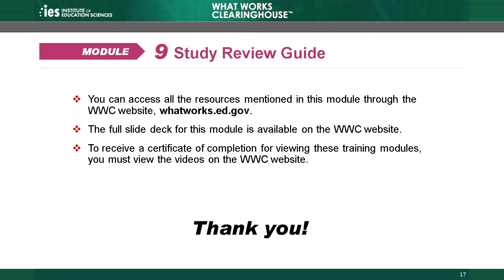WWC Online Training, Module 9: Study Review Guide, Part 4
Module 9 of the What Works Clearinghouse (WWC) Group Design Standards Training focuses on the study review guide, or SRG, which is the tool the WWC uses to assess a study against WWC design standards. In this module, we will explain the functions and major components of the SRG. We will also describe how to use the SRG to determine a study’s rating and appropriately document information about a study, including its design, findings about the effectiveness of an intervention, and context. Chapter 4 concludes Module 9.

The WWC offers this training to inform the public about the key elements of the WWC Group Design Standards, increase transparency of our review process, and promote the use of high quality, rigorous research. This training series includes five modules (divided into chapters), each focused on a different aspect of the WWC Group Design Standards. It also describes the procedures the WWC uses to review studies and how it reports findings. We recommend viewing the modules in numerical order. Start with the Introduction video, which describes the goals, topics, and organization of this training. If you view all five modules on WWC standards in this training series, you will earn a certificate of completion. To receive a certificate of completion for viewing these training modules, you must view the videos on the WWC's

The What Works Clearinghouse is an investment of the Institute of Education Sciences (IES) within the U.S. Department of Education that was established in 2002. The work of the WWC is managed by a team of staff at IES and conducted under a set of contracts held by several leading firms with expertise in education, research methodology, and the dissemination of education research. For more than a decade, the WWC has been a central and trusted source of scientific evidence on education programs, products, practices, and policies. We review the research, determine which studies meet rigorous standards, and summarize the findings. We focus on high-quality research to answer the question “what works in education?”